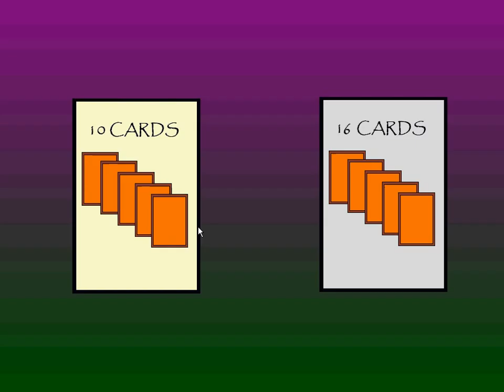Halloween Card Matching Game Freeware Version (Dremico's Game Station)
This is the final trailer for my Halloween Card Matching Game. I still have to program the last 4 levels of the 16 card mode, but every thing else is finished.  I should have every thing finished in one day.